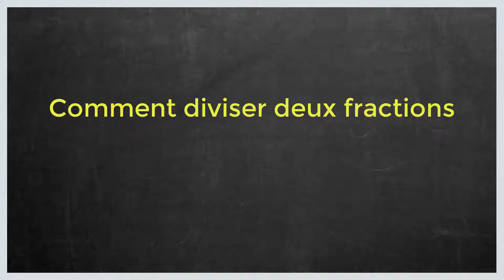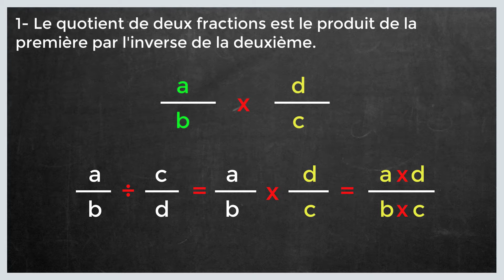comment diviser deux fractions (division de fraction)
Dans ce tuto le Papillon matheux on va découvrir comment diviser deux fractions étape par étape et pour éclaircir davantage cette leçon on finira à donner des exemples sur la manière de diviser deux fractions.
Définition de division de deux fractions:
Diviser deux fractions, c’est multiplier la première fraction par l’inverse de la deuxième. Il suffit donc de trouver l'inverse (permuter le numérateur et le dénominateur) de la seconde fraction puis de procéder comme pour une multiplication.

Diviser une fraction par une autre fraction :
La division d'une fraction a/b par une fraction c / d est égale à la multiplication de la fraction a / b par l'inverse de la fraction c / d :
(a/b) / (c/d) = (a/b) * (d/c) = ad / bc

J'espère que cette leçon était très bénéfique pour vous et que vous avez appris comment diviser deux fraction.

N'hésitez pas à poser vos questions dans les commentaires sur le sujet " diviser des fractions " ou un autre sujet mathématique. J’essayerai de répondre au maximum à vos questions

Je resterai à votre disposition si vous avez des remarques ou des propositions pour améliorer cette leçon intituler " comment diviser 2 fractions "

Sujet similaires à " comment diviser deux fractions (division de fraction)"